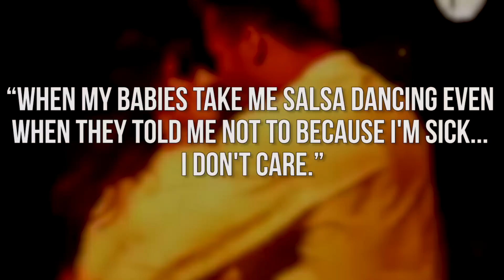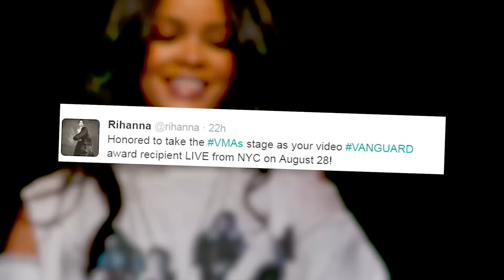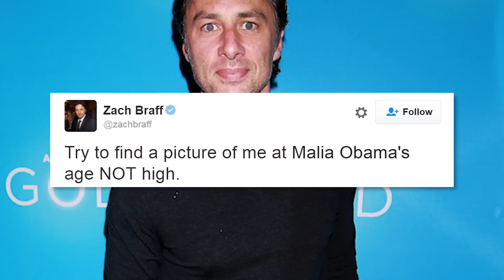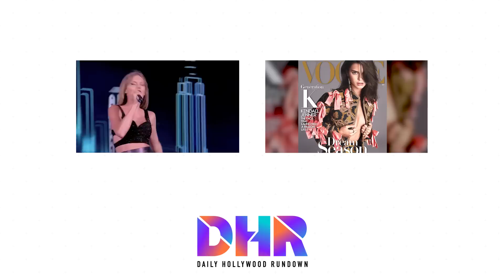Malia Obama's Weed Scandal - Selena Gomez Salsa Dances with Who?! (DHR)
Malia Obama caught smoking weed while Selena Gomez gets cozy with a dancer. All this & more on today's Daily Hollywood Rundown.